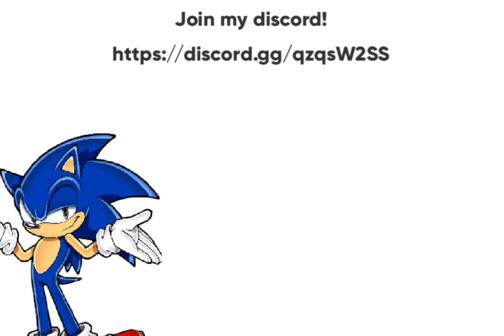Eagle animations shoots Sonic